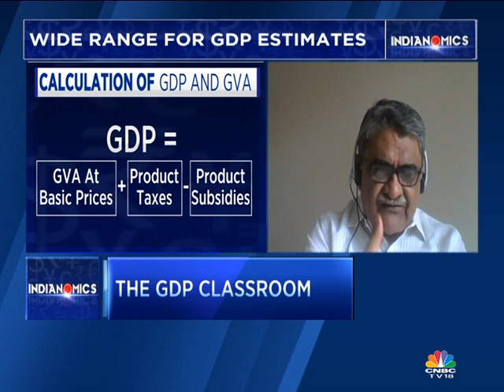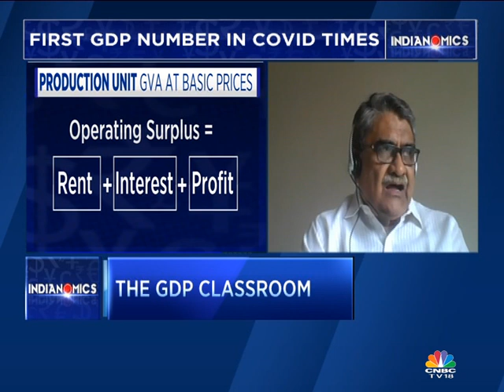Indianomics: GDP Classroom (Part 1)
Tune in as Former DEP Director General, CSO Aloke Kar weighs in on the first GDP number in COVID times
as well as GDP calculation in a chat with Latha Venkatesh